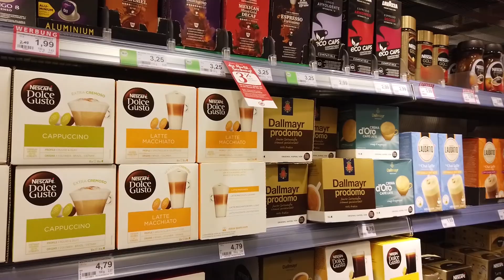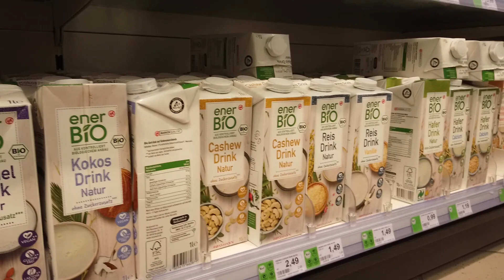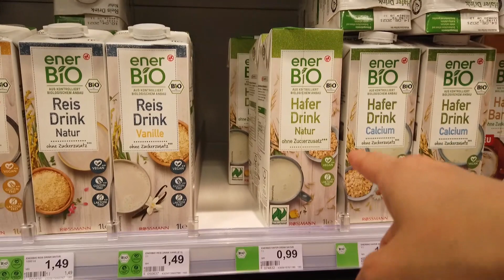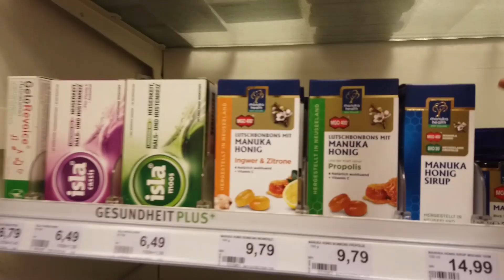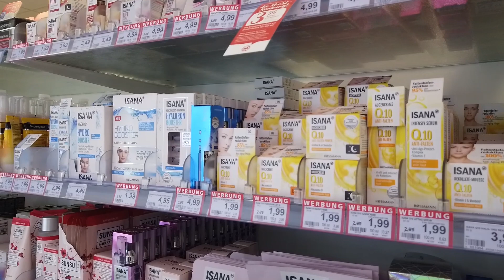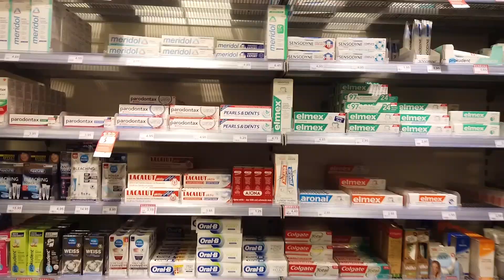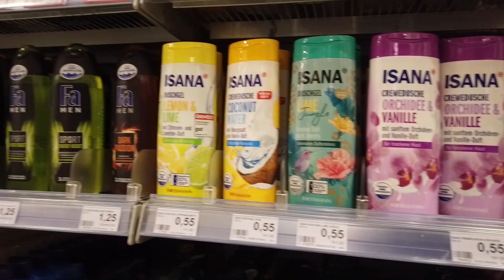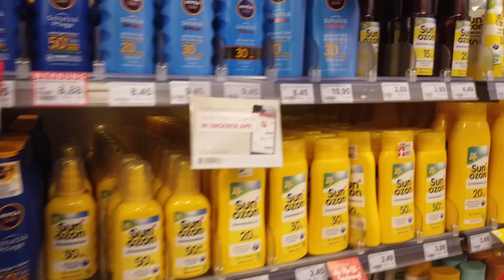來Rossmann補貨！德國降稅這裡全部東西都再便宜3%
(用此連結可獲得免費收納包)